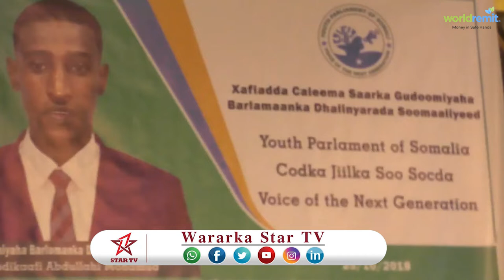DAAWO MADAL LAGU CALEEMO SAAREY GUDOOMIYAHA BARLAMANKA DHALINYARADA SOMALIYEED